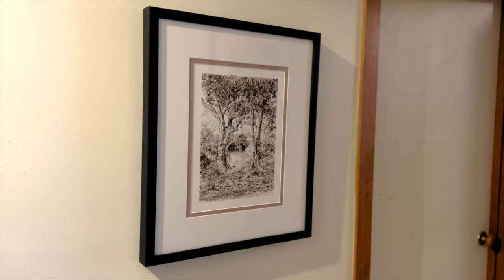My Latest Pastel Drawing - 'Surveying a Sunlit Plain'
In this episode, I discuss my latest chalk pastel drawing of the Werribee River, compare it with some of my other artworks of the area and conclude by showing the development of the drawing from start to finish.